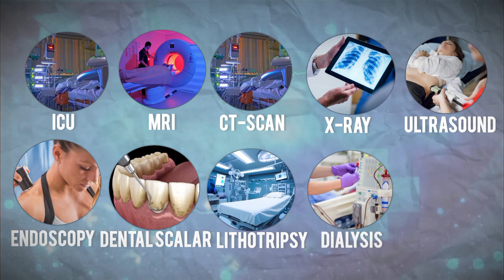What is Vantara? | Pranjal Gupta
Video TOPIC:-

Welcome to @PranjalGupta_

My Accessories🚀:-

Great Personalities Fact by Pranjal Gupta:~ PLEGMSPHuf2aKzZOM-38f3HF_MjRf20E15

Amazing Fact by Pranjal Gupta:~ PLEGMSPHuf2alDckdQ5g-yKfv6e805WWkD

Keep Supporting
  Keep Loving

Video Tags♦️:-
What is Vantara?
A True Animal Lover
Pranjal Gupta
vantara
vantara anant ambani
vantara jamnagar
vantara zoo
vantara animal kingdom tour
vantara elephant
vantara ambani
vantara kitchen
vantara animal kingdom jamnagar tour

Relavant Tags🔖:-
Pranjal Gupta
pranjal gupta
pranjal gupta shorts
pranjul gupta
Pranjal Gupta Shorts
pranjal Gupta Facts
Facts video by mysterious Fact
Fact with Pranjal
Facts with Pranjal Gupta
Pranjal
Pranjal Shaw
Pranjal Gupta
Pranjal Sahoo
Facts by Pranjal Sahoo
Facts video by Pranjal Gupta
Facts video by Pranjal
mysterious facts
interesting facts in telugu
interesting facts
mysterious places
amazing facts
mysterious videos
facts in hindi
mysterious facts
mysterious video
mysterious hindi
pranjal gupta
pranjal gupta facts
pranjal gupta shorts
pranjal gupta fact
fact by pranjal gupta
fact video by pranjal gupta
pranjal
amazing facts
random facts
facts in hindi
facts shorts